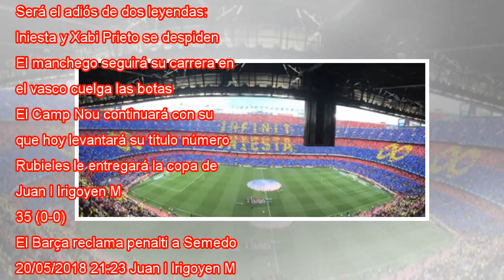Barcelona - Real Sociedad en vivo, Liga Santander en vivo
Ampliar foto Iniesta, durante un partido de esta temporada. GIANLUIGI GUERCIA AFP Directo Sigue en vivo el partido entre el Barcelona y la Real Sociedad que se disputa este domingo 20 de mayo a las 20:45 en el Camp Nou. Aunque ya no hay nada en juego...